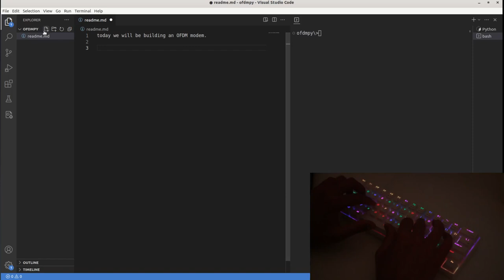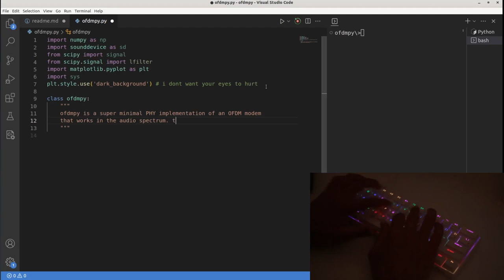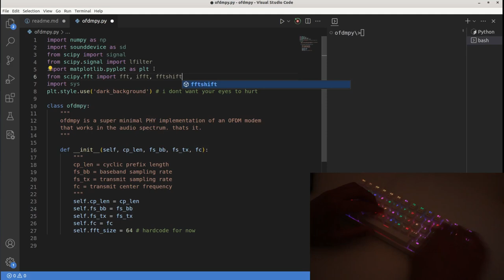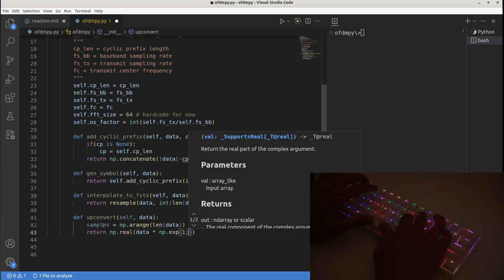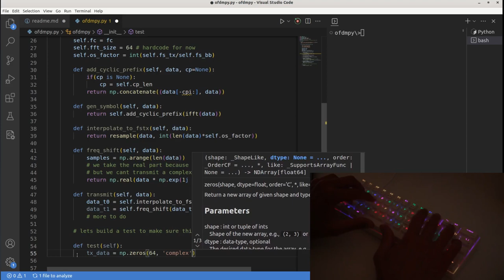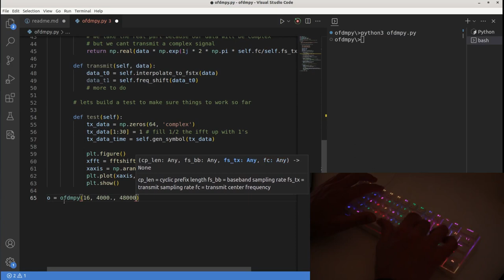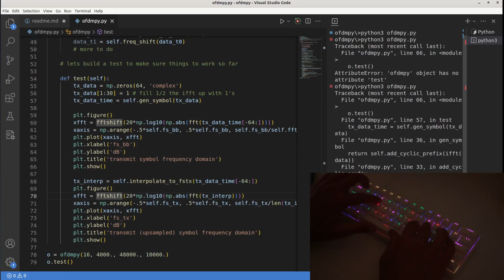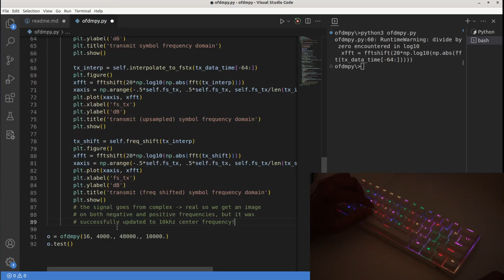OFDM over Audio Part 1 [ASMR Programming]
Building the physical (PHY) layer of an OFDM modem that works over audio. OFDM is used in WiFI, 5G, digital TV, and a host of other radio communincation.

OFDM is a method for digital communications using a frequency multiplexing scheme that uses multiple sub-carriers to transmit several symbols of data in parallel. Each sub-carrier can use a common modulation scheme such as quadrature amplitude modulation or phase shift keying. The advantages of OFDM lies in its straight-forward channel equalization scheme, easy elimination of inter-symbol interference, and efficient implementation via the FFT.